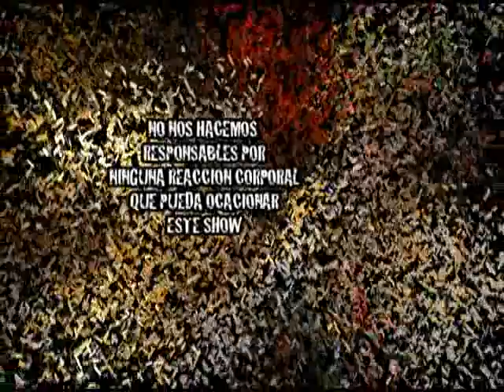BABYLON DE TRUJILLO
ESTE VIERNES 28 DE JUNIO ESTARE EN BABYLON DE TRUJILLO